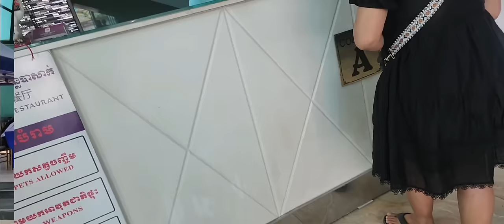Cambodia #52 🇰🇭 2024 Awesome Buffet at Tonle Bussac II Restaurant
Part 52. It is one of the best buffets in Phnom Penh. We come here every time we visit Cambodia.